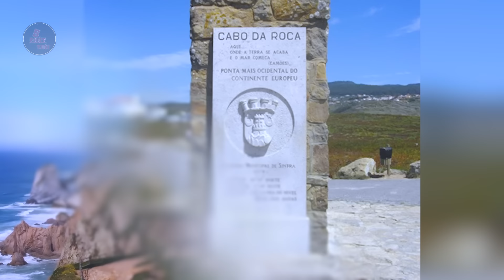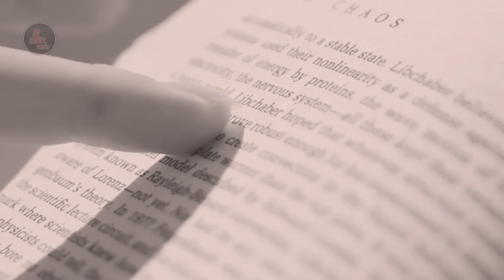"SỐC" VỚI 15 SỰ THẬT VỀ BỒ ĐÀO NHA | Dùng "Hàng Cấm" thoải mái, không có án t.ử hình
"SỐC" VỚI 15 SỰ THẬT VỀ BỒ ĐÀO NHA | Dùng "Hàng Cấm" thoải mái, không có án tử hình